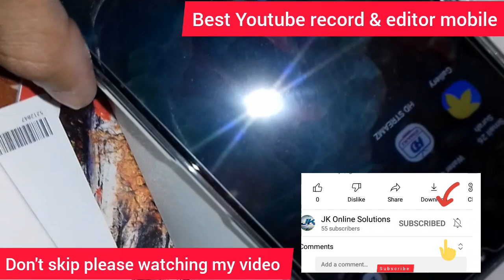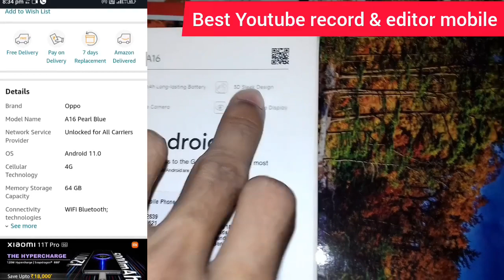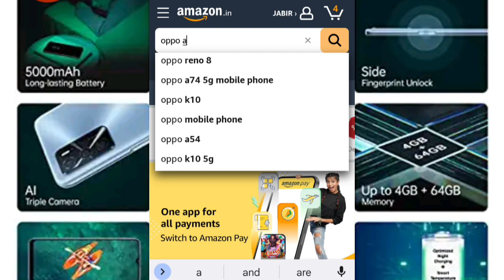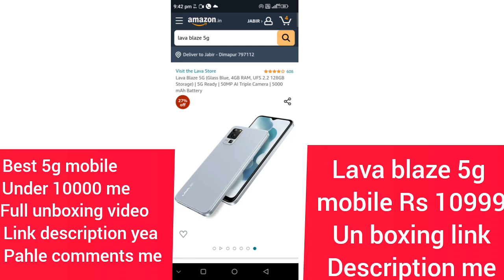my first Youtube video editing mobile ₹13090 unboxing oppo a16|jkonlin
Oppo A16 Bye link

Oppo A16 (Pearl Blue, 4GB RAM, 64GB Storage) with No Cost EMI/Additional Exchange Offers

INFO PRICES SPECS PHOTOS COMPETITORS BENCHMARKS USER REVIEWS
Mobiles› OPPO Mobile Phones› OPPO A16
OPPO A16
Release Date: 20 Sep, 202170%
OPPO A16 OPPO A16
View All (6)
View Photos (6)
₹ 11,990 (In Stock)
Available in 2 stores
See Prices

Passport unboxing and reviews

Best trimmer unboxing under 300
htc link

PhonePe scanner unboxing and reviews

Key Specs
 Android v11
Performance
(AVG)
Octa core (2.3 GHz, Quad Core + 1.8 GHz, Quad core)
4 GB RAM
Display
(AVG)
6.52 inches (16.56 cm); IPS LCD
720x1600 px (269 PPI)
60 Hz Refresh Rate
Bezel-less with waterdrop notch
Rear Camera
(GOOD)
Triple Camera Setup
13 MP Wide Angle Primary Camera
2 MP Macro Camera
2 MP Mono Camera
LED Flash
Full HD @30fps Video Recording
Front Camera
(GOOD)
8 MP Wide Angle Lens
Full HD @30 fps Video Recording
Battery
(VERY GOOD)
5000 mAh
USB Type-C port
General
SIM1: Nano, SIM2: Nano
5G Not Supported in India
64 GB internal storage, expandable upto 256 GB